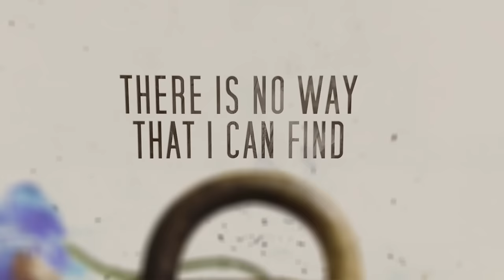DGM - "The Calling" Official Lyric Video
"The Calling" Lyrics:
Sometimes I feel like I don’t remember
How was the time when I wasn’t torn
Finding nothing to fulfill
The dreams that I had are now gone

Time, can you wait and be tender?
Will you help me find the way?

Listen to the calling
Let there be light and
Open up your eyes
And I’ll survive
Out of the dark
I want to believe that
Time will show
The road to redemption day

Even if I try hard to resist it
There is no way that I can find
To escape from this state, I wanna know
The pain that I feel is like an endless sea

Time, can you stop me from madness?
Will help me find the way?

"LIFE" Tracklist:
1. Unravel The Sorrow
2. To The Core
3. The Calling
4. Second Chance
5. Find Your Way
6. Dominate
7. Eve
8. Journey To Nowhere
9. Leave All Behind
10. Neuromancer

LINE-UP:
Marco Basile - Vocals
Simone Mularoni - Guitars
Andrea Arcangeli - Bass
Fabio Costantino - Drums
Emanuele Casali – Keyboards